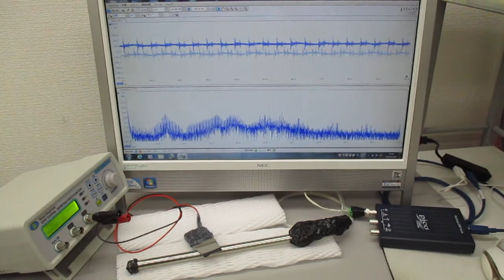１種類のスイープ発振による超音波実験